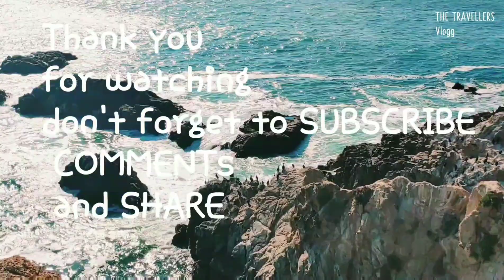The Scenery Of the BODEGA HEAD OVERLOOK/California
A beautiful peninsula on the OCEAN side of bodega bay. Well-known for whale WATCHING..other wild life such birds ,DEER and the Seal..